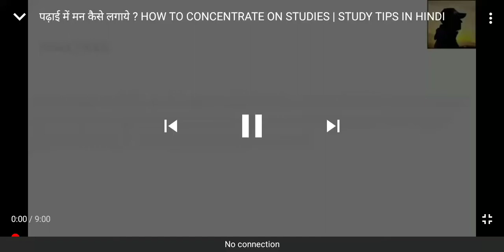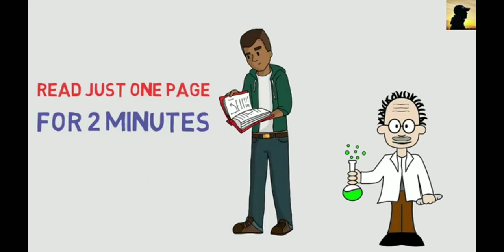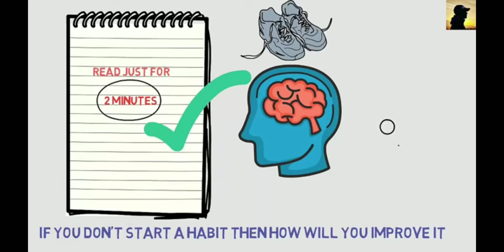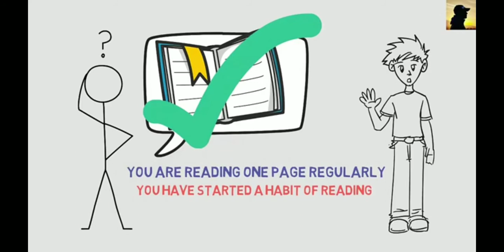Padhai me kaise man lagaye